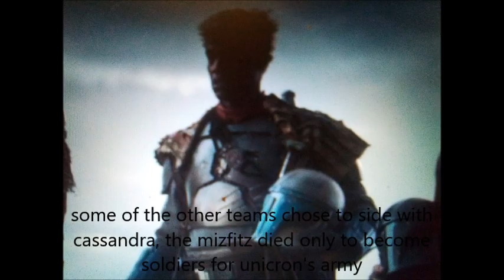the knights of harmony battle for equestria part 2